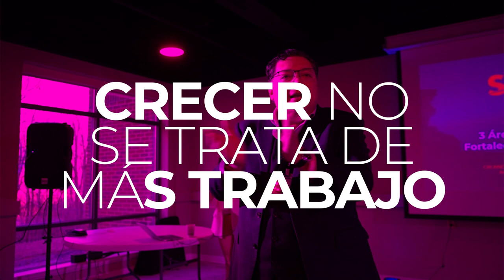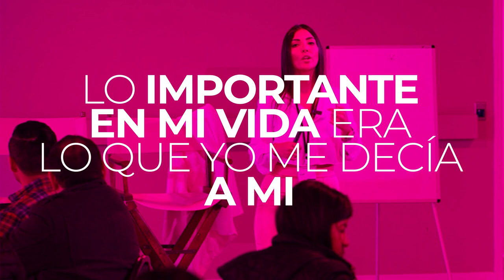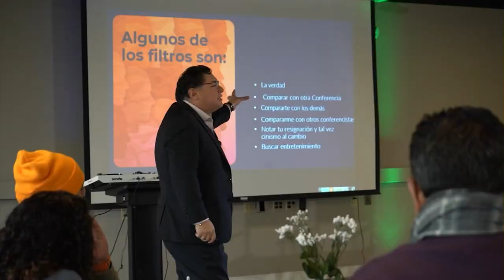SHOCK 2024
Una INVITACION para mis amigos que SOLO hago al principio del año.

Para mi enero siempre ha sido un mes especial porque detiene la resignación que muchos llevamos acerca de lo que es posible y nos invita a reinventarnos en una nueva posibilidad.
El 31 de diciembre comparto la tradición de comerme las 12 uvas y le declaro al universo mis más profundos deseos para el año que llega.  A veces los cumplo, a veces no, pero cada meta me acerca un poco más a la posibilidad de hacer de mi vida, una obra maestra.

Hace un poco más de 20 años vendía periódicos en los semáforos, era chofer y lavaba platos en restaurantes y con convicción digo que mi vida se ha transformado por las personas que me han rodeado.

Ama a tu familia y escoge a tus amistades.

Por eso quiero hacerte una invitación muy especial.  Si tienes una meta que arde en tu corazón, o un negocio que quieres crecer necesitas 3 cosas.

1. Amigos que te apoyen a tener un “mindset” inquebrantable.
2. Una estrategia para compartir tus sueños con las personas adecuadas
3. Un equipo que apoye tu visión.

Si buscas crear tu 2024 uno de tus mejores años hasta ahora, acompáñame este 27 de enero por un día donde te presentaré a algunos amigos y te compartiré lo que he aprendido en estrategia y en liderazgo en los últimos 15 años.

¡será un “shock” para tu vida!

¡Es un espacio muy limitado, no vengas solo y no te lo pierdas!